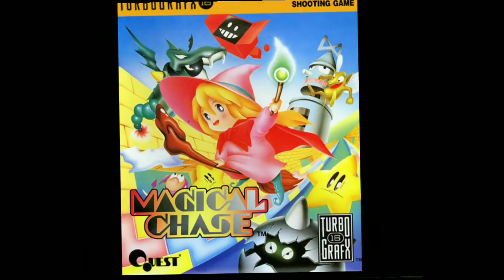10 Melhores Shmups de Todos os Tempos #3 (Cute'em'Ups)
Fala galera, vamos à terceira parte do vídeo, sobre os 10 melhores Shmups, de todos os tempos. Dessa vez vamos conhecer os 10 melhores Cute'em'Ups, de todos os tempos, na minha modesta opinião.
Cute'em'ups, são os jogos de nave, com visual mais infantil, mas nem por isso mais fáceis que os jogos de nave tradicionais. Eles podem ter visão horizontal ou vertical e são muito cativantes.
Vamos conhecer esse curioso estilo de jogo de navinha?

Esse vídeo foi resultado de muito trabalho e dedicação, por isso peço que você não esqueça de deixar o like, se inscrever no canal, e compartilhar este vídeo com seus amigos que curtem jogos de nave e games antigos.